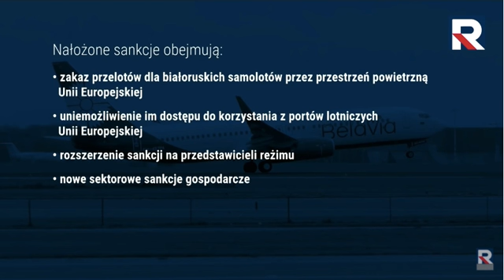UE nakłada sankcje na Białoruś